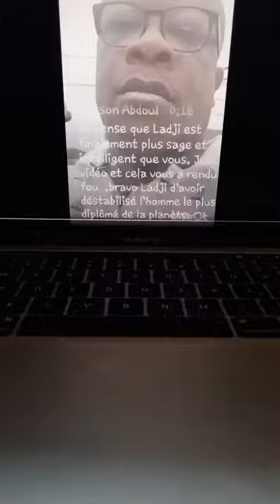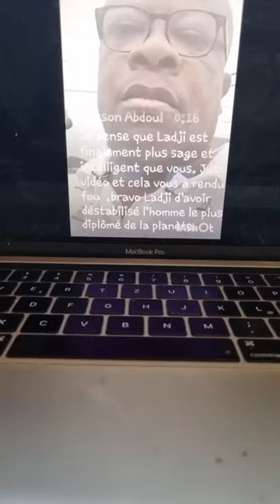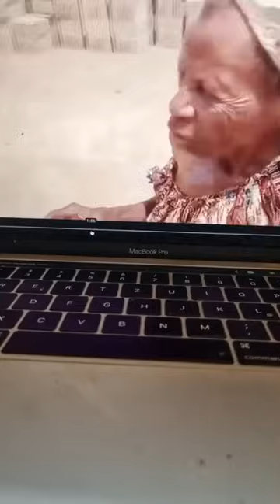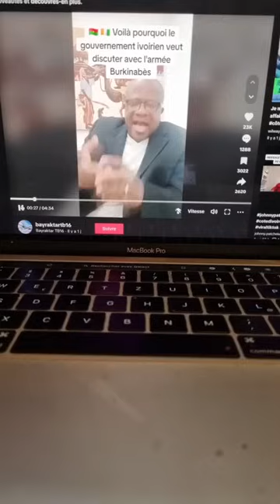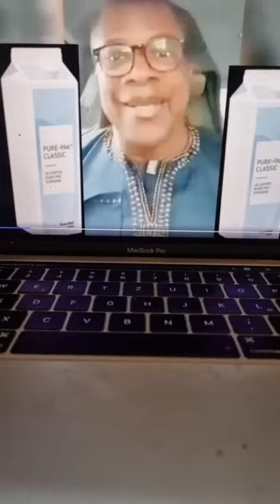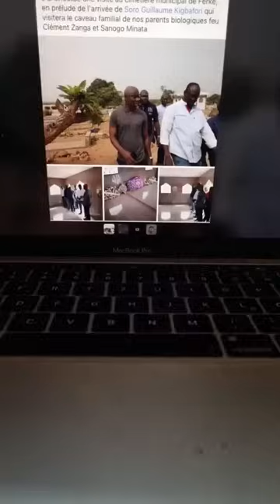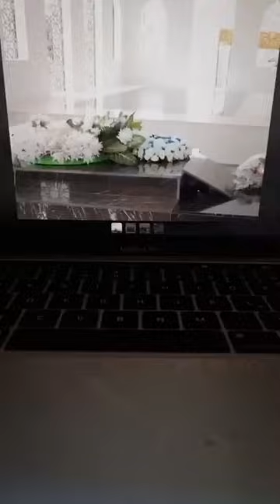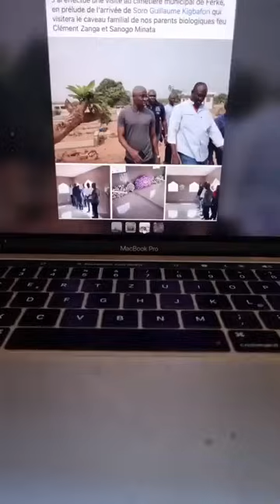🔴Urgent les révélations sur Gneba Issac et Maimouna Camara dit la Guêpe